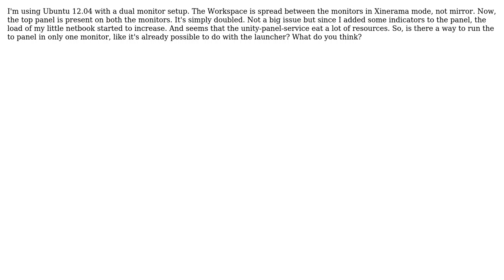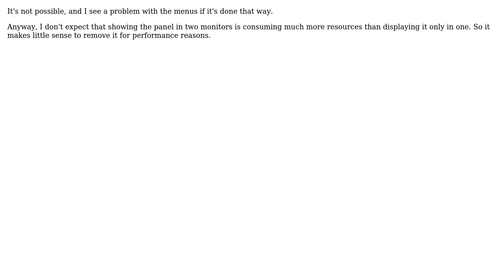Unity Top Panel spread on both dual monitor. Necessary?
With thanks & praise to God, and with thanks to the many people who have made this project possible! | Content (except music & images) licensed under cc by-sa 3.0 | Music | Images & others | With thanks to user lokutus25 user Javier Rivera and the Stack Exchange Network Trademarks are property of their respective owners. You are responsible for your own actions.